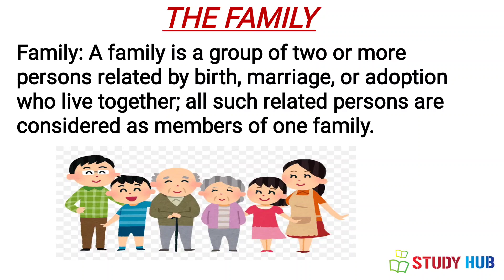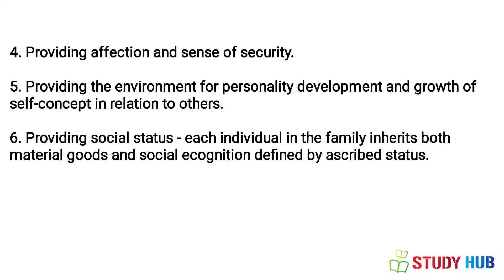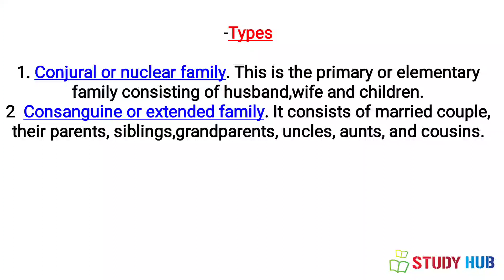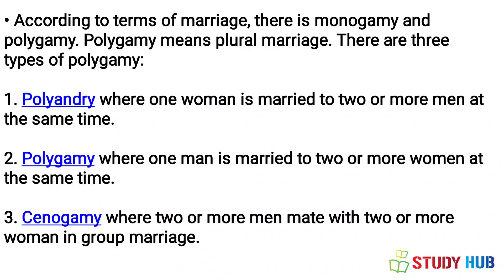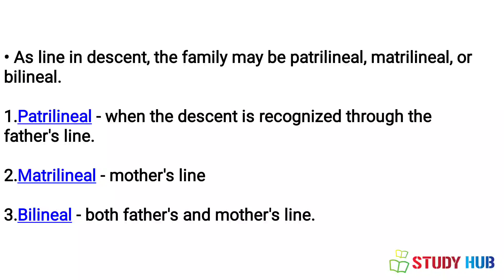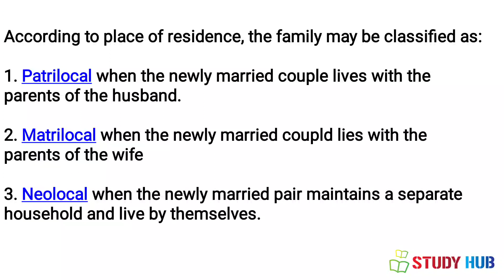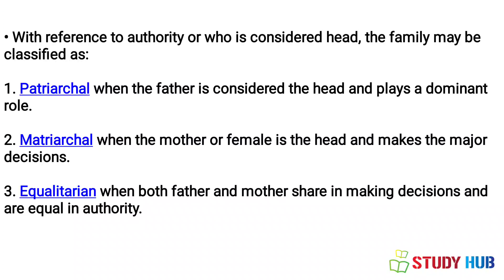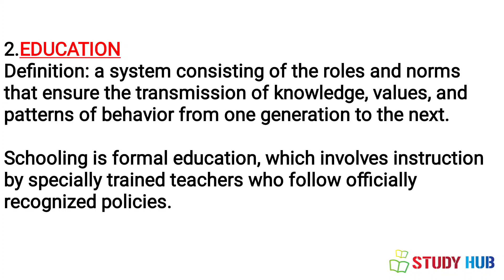The Family L6 | Specialisation Course | JKSSB SUPERVISOR EXAM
5.Specialisation Course